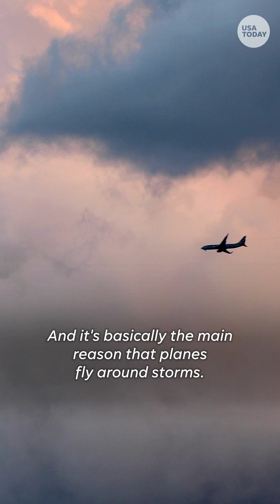Airplane turbulence: Has it gotten worse? | USA TODAY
This video incorrectly states the name of a USA TODAY reporter. The correct spelling is Zach Wichter.

Turbulence is getting worse, and some experts believe it's likely to continue because of climate change.